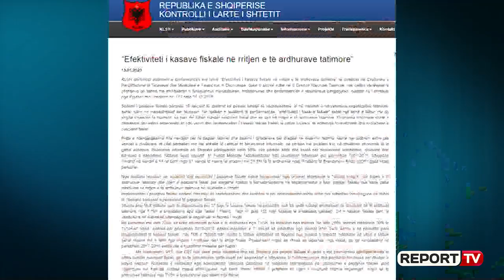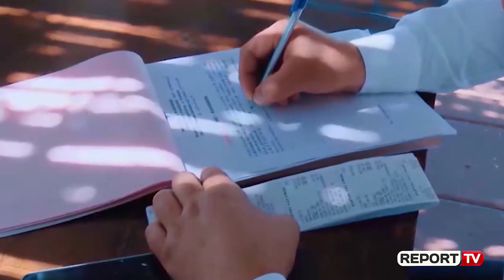50% e ekonomisë informale, Alban Zusi: Duhet ulje taksash, fiskalizimi vështirë të japë zgjidhje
Ekonomia informale në vend arrin në shifra alarmante, fakt i bërë i ditur shpesh herë nga ekspert të fushës së ekonomisë, por e konfirmuar edhe nga KLSH. Sipas këtij institucioni kasat fiskale me një kosto prej 46.5 milionë euro nuk kanë qenë efikase në uljen e evazionit, pasi sipas raportit të publikuar për efikasitetin e kasave fiskale thuhet se ekonomia informale ka arritur në nivelin e 50%.

Por a ka fajtor për rritjen e informalitetit e për pasoj mosrealizimin e të ardhurave dhe a ka zgjidhje. Eksperti Alban Zusi shprehet për Report TV se zgjidhja do te jetë shumë e shpejtë dhe e mundur. Sipas tij duhen politika sektoriale dhe ulje të taksave për biznesin që të rritet deklarimi.